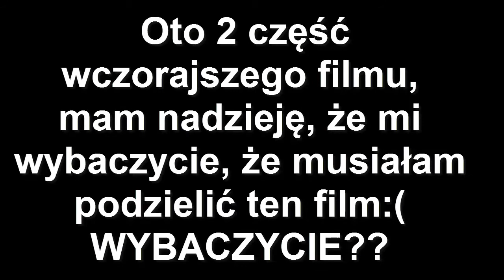174=Że często sprzątamy, to i ścierki różnego typu mamy;)